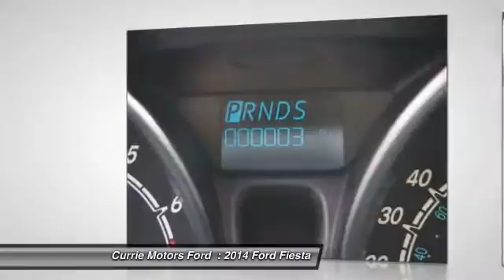2014 Ford Fiesta Frankfort, Chicago, Bolingbrook G941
2014 Ford Fiesta SE

Don't miss this 2014 Ford Fiesta. It's equipped with Automatic transmission and features a Oxford White exterior. With 1 miles, You'll want to take this car home. Make a great choice today.